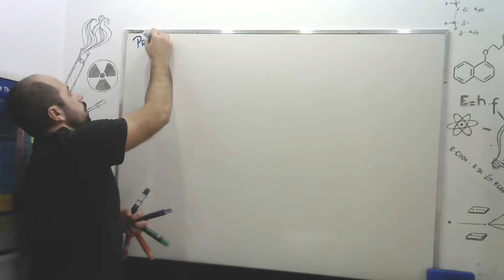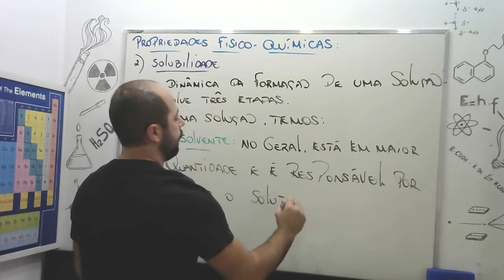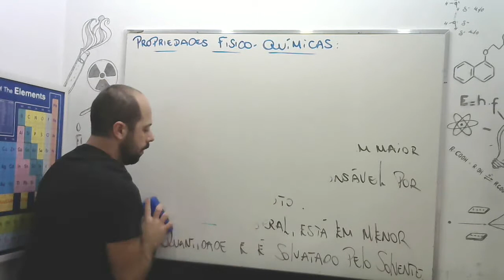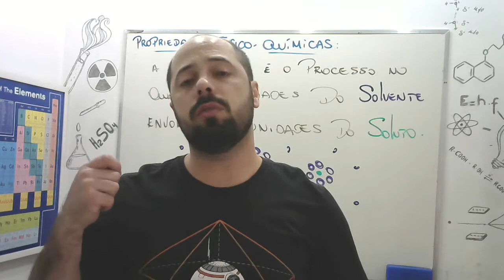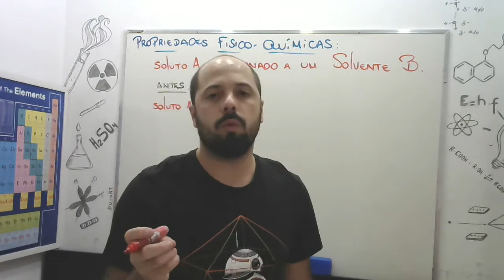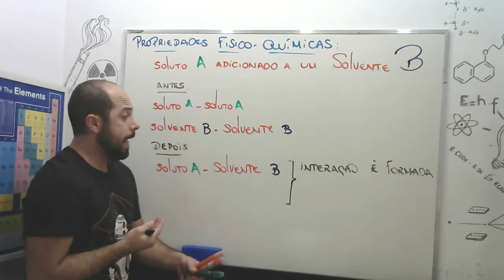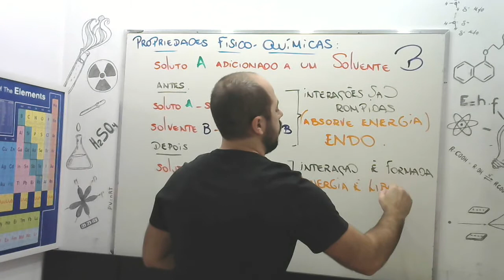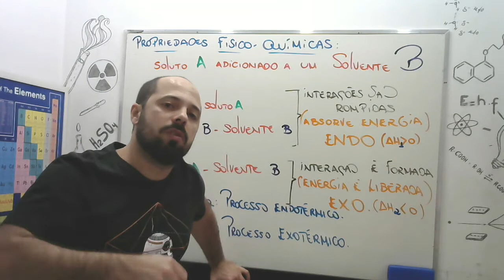Propriedades - Solubilidade - aula 1